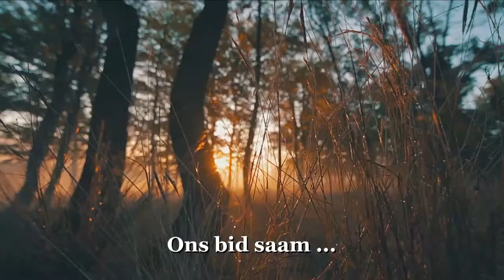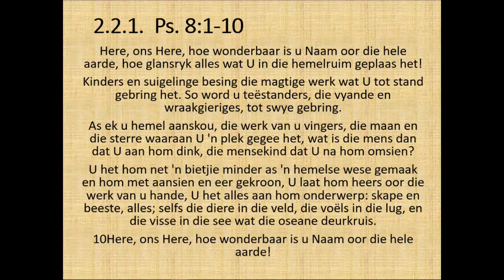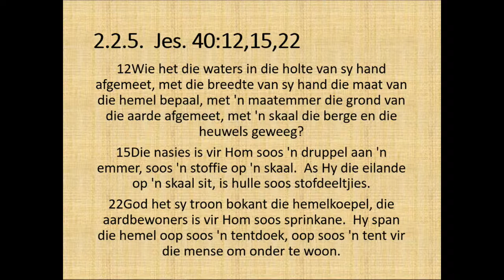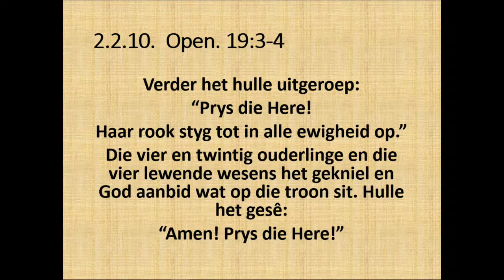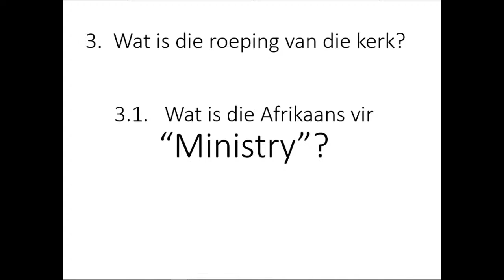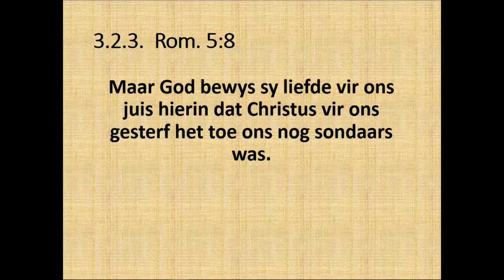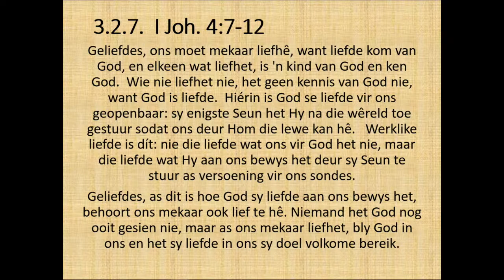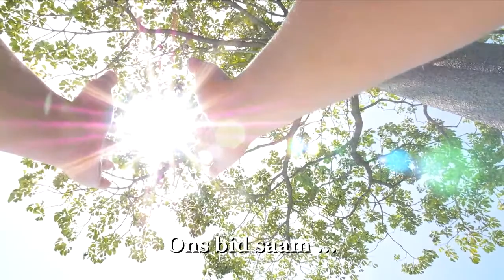Bybelstudie Sessie 19: DIE KERK 2 – GERIGTHEID EN ROEPING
Pretoria-Oos gemeente
Dely weg 100, Waterkloof, Pretoria
Prediker : Ds Hannes van der Merwe
Reeks :  Die Hart van jou Geloof
Tema : DIE KERK 2 – GERIGTHEID EN ROEPING
Youtube uitsending :    Justine van der Linde
Liedbord / Skyfies : Ds Hannes van der Merwe